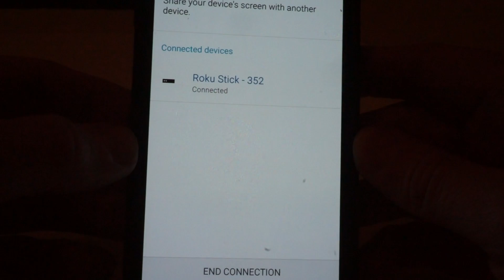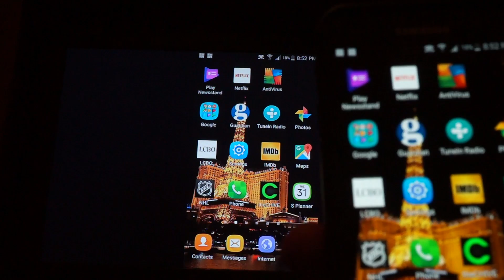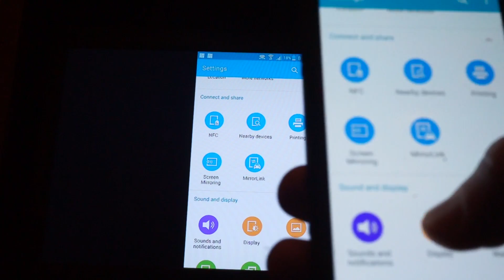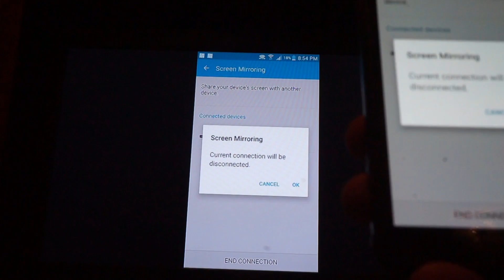Screen Mirroring from Galaxy S5 to Roku Streaming Stick 2016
Samsung Galaxy S5 mirroring to a Roku Streaming Stick 2016